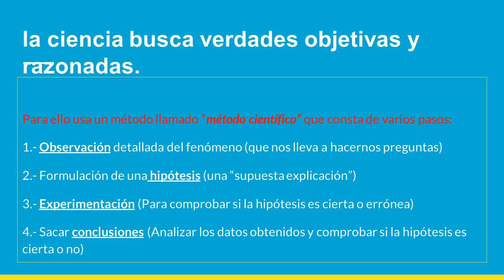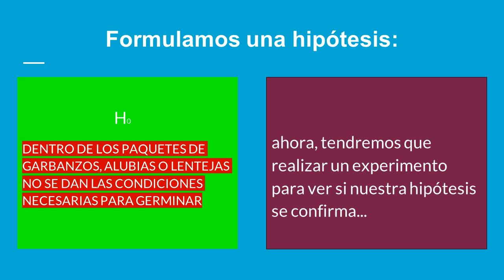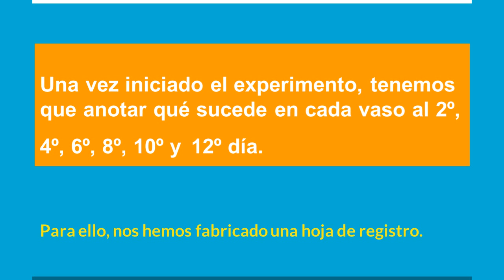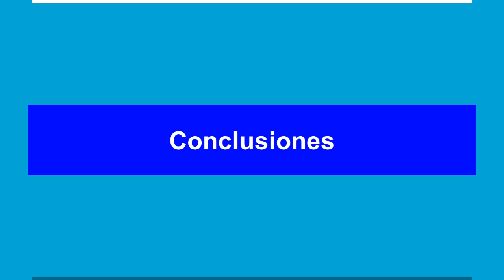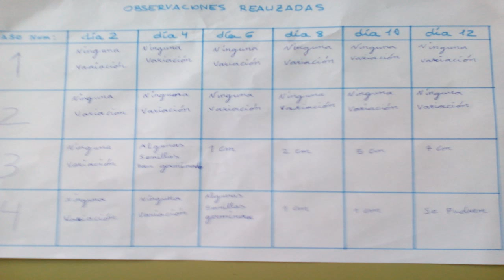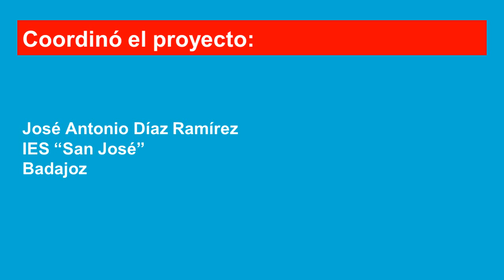El método científico: un experimento en el aula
Una experiencia realizada por un grupo de 1º ESO en el IES San José de Badajoz. Concretamos las fases del método científico mediante un sencillo experimento en clase